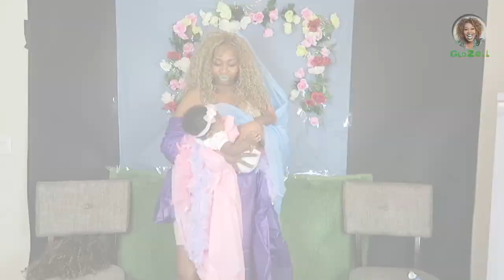Beyonce Baby Photoshoot FAIL - GloZell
When you try to be Beyonce too hard...

Is you okay? Do you wanna be a GloBug? xoxo